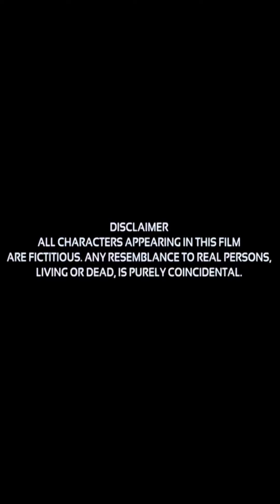kese hua scam? |Ajay Sharma